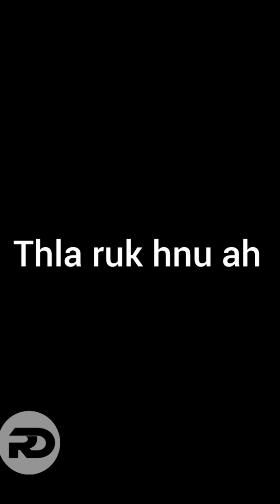He nula hian tual a that hmak mai.